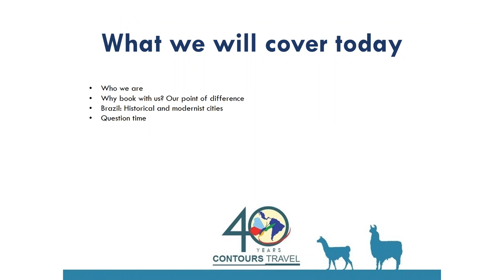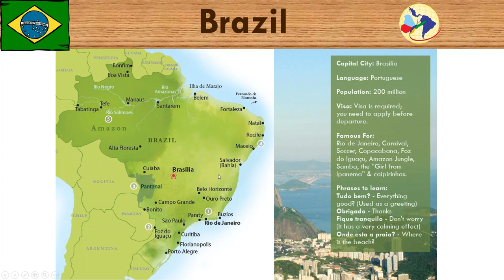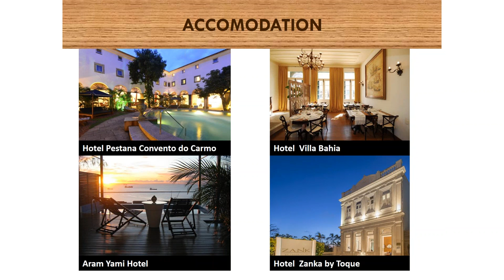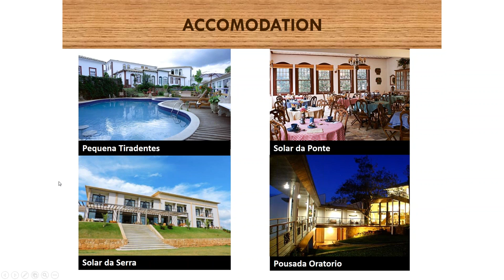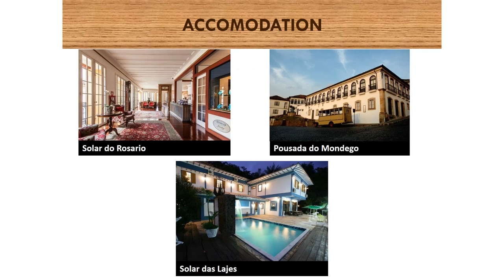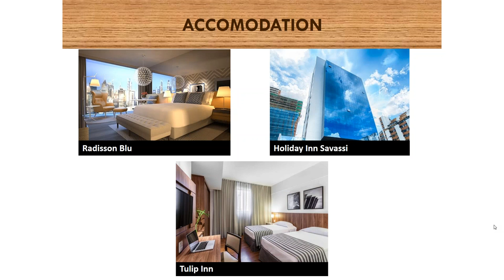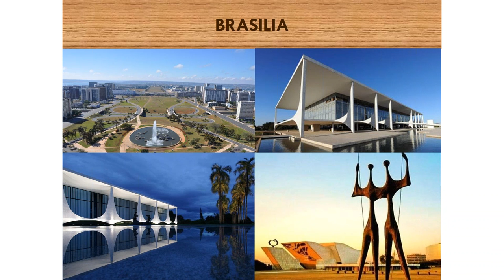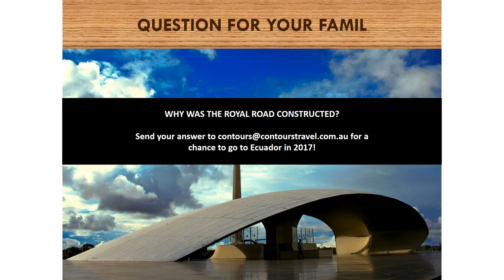Brazil Historical and Modernist Cities - Contours Travel Webinar Series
Start at 20 seconds Webinar on Brazil historical and modern cities. How to get there, what to see, what to do, and where to stay. Including Salvador de Bahia, Olinda, Recife, The Royal road, Paraty, Tiradentes, Sao Joao del Rei, Steam Train from Tiradentes, Ouro Preto & Mariana, Steam train Ouro Preto to Mariana, Belo Horizonte and Brasilia.

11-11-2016